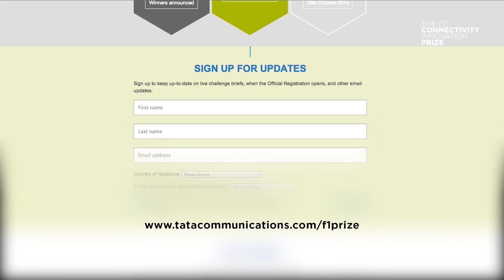F1 Connectivity Innovation Prize: Challenge 2 | Formula 1 | Tata Communications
Mercedes has had a rich history in Formula 1 right from the 1950s. From Fangio to Hamilton, the world has seen them move forward and be a core part of Formula 1, garnering many fans and curating many historical Formula 1 moments.

The Mercedes AMG Petronas team wants you to share this history. The F1 Connectivity Innovation Prize is here with its second challenge. We want you to create a global scrapbook to showcase Mercedes's account in two chapters- from 1950 to 1955 and then from 1993 up until now.

F1 fans, innovators and designers are invited to send their entries containing the stills, ideas, and supported graphics. Be a part of the digital revolution through F1 connectivity innovation, and harness the power of global connectivity with Tata Communications.